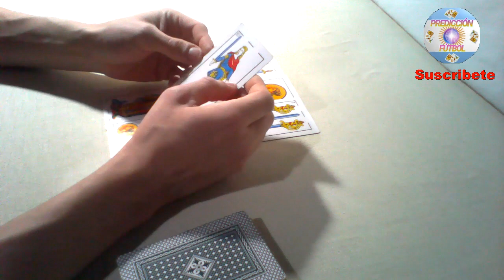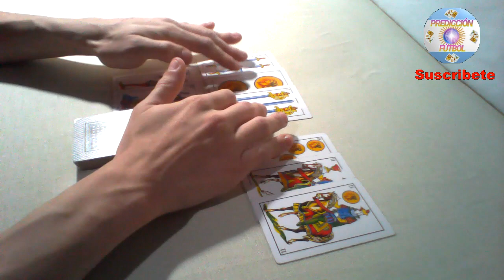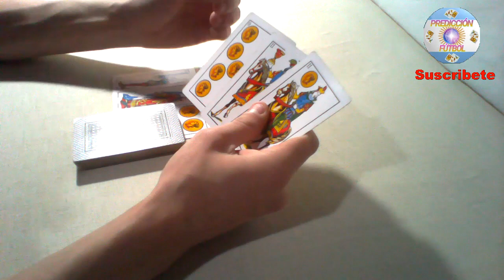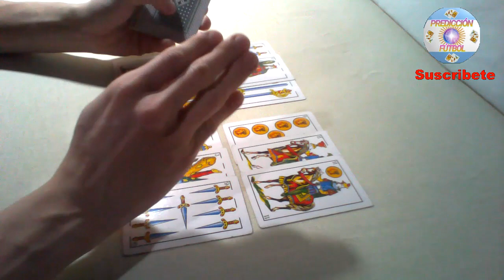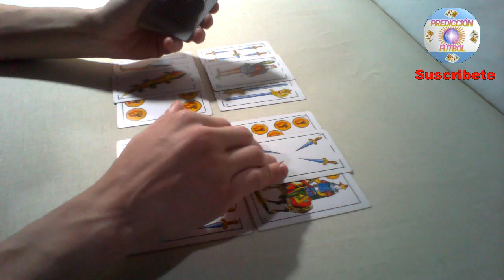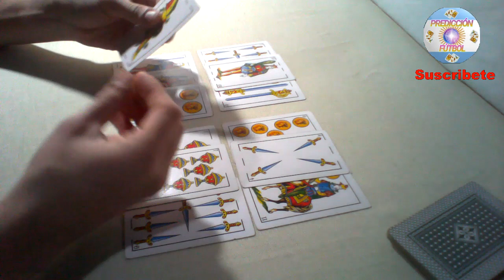PREDICCIÓN COLÓN vs ESTUDIANTES por la LPF2023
En este vídeo las cartas Españolas predicen, el encuentro entré Colón vs Estudiantes, por la LPF2023. Te invitó a mirar mi predicción.

muchas gracias: